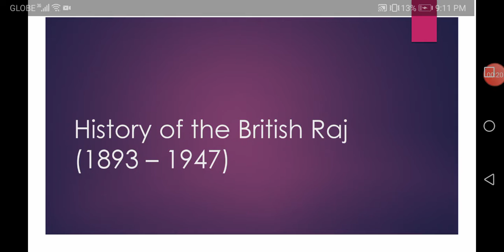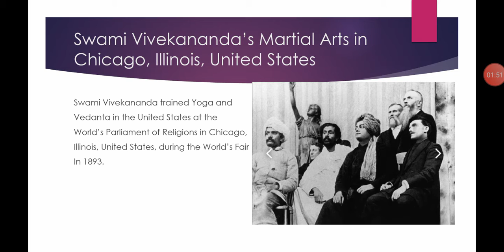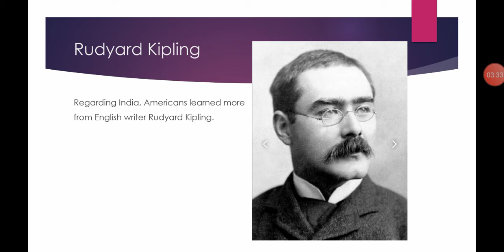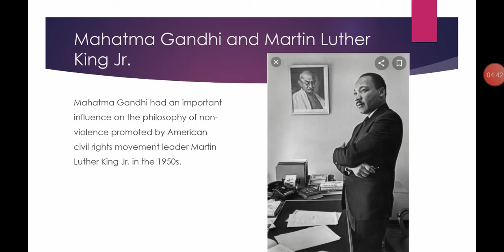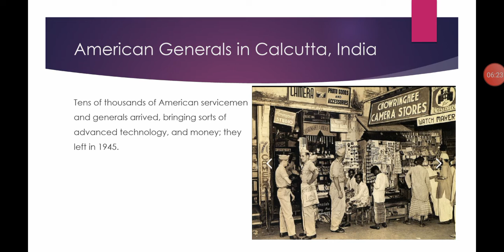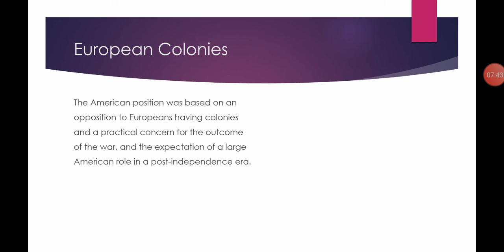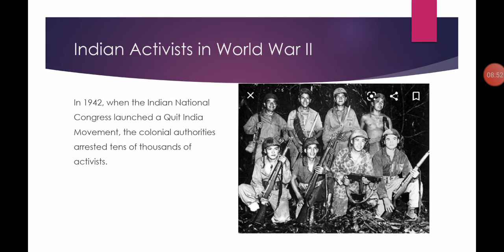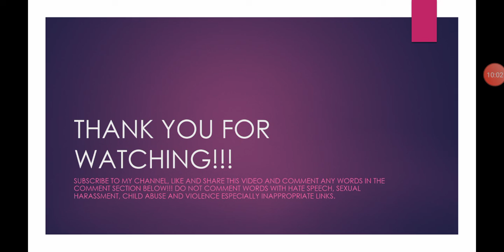History of the British Raj (1893 - 1947) | Basic Content S1 E9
#98 History of the British Raj (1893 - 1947) | Basic Content S1 E9

What is British Raj?

British Raj or British Rule is a government or country that was ruled by the British Crown after the British East India Company collapsed. This government was conquered by the British in 1893 and collapsed in 1947 by the India's declaration of independence.